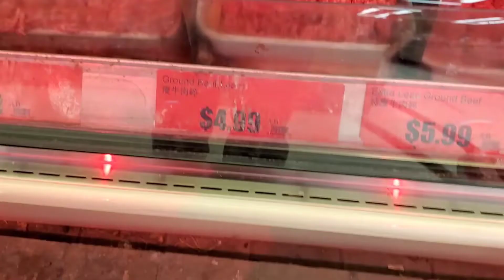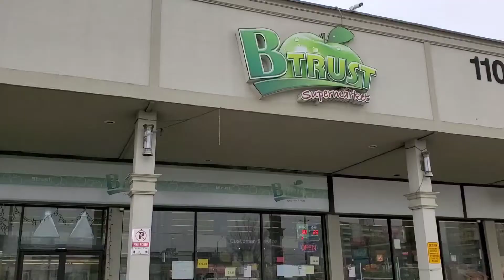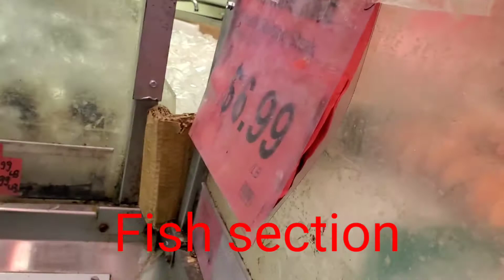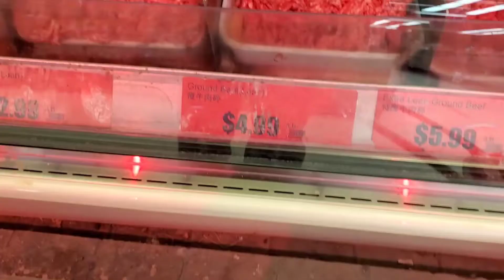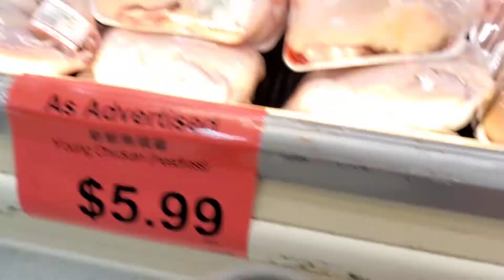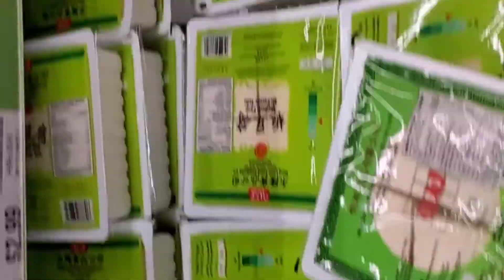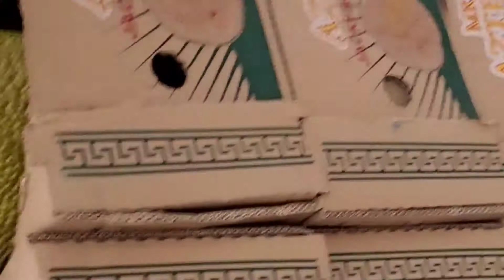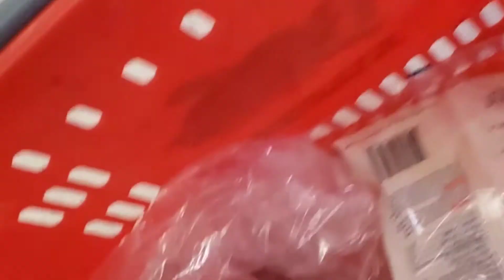Sending Ayuda + At Asian Store Buying Essential Needs.🛍🌏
Sending Ayuda
Essential Needs
Shopping
Basic Needs
At Remittance  center
prime commodities
Basic Food Needs
Financial assistance
Grocery shopping
Basic necessity